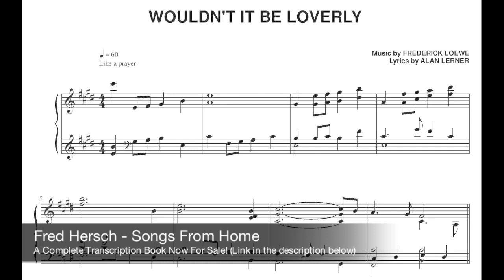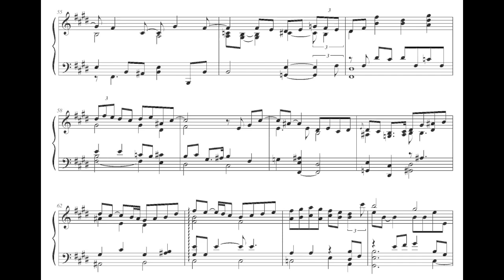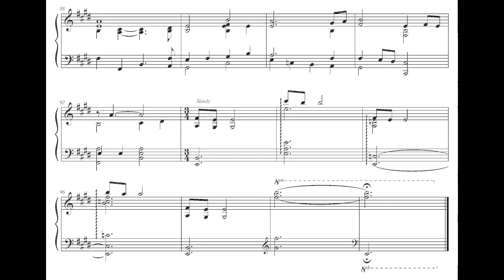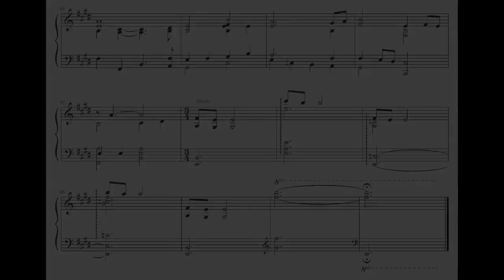Fred Hersch - Wouldn't It Be Loverly - Transcription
Wouldn't It Be Loverly - from Songs From Home
Complete transcription
Fred Hersch - Piano